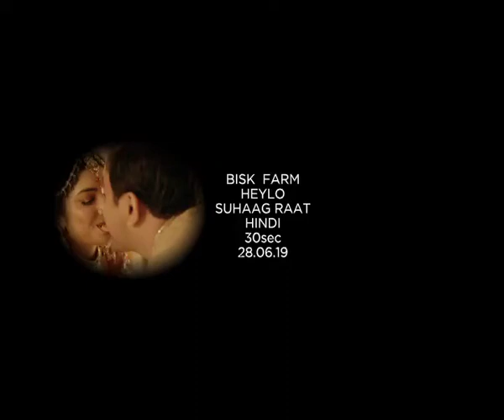BISK FARM HEYLO